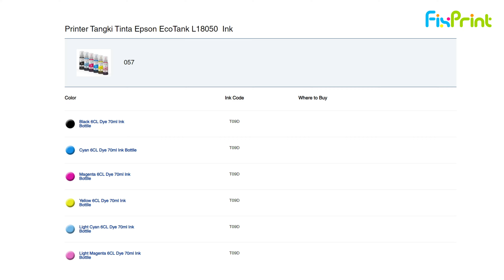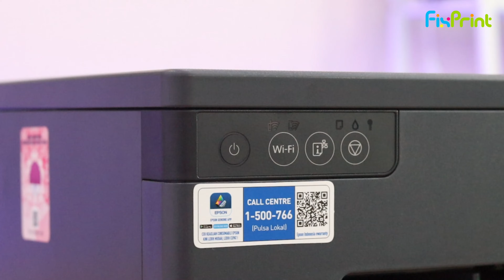REVIEW PRINTER EPSON L18050 A3+, PRINT WIFI REKOMENDASI ANDALAN CETAK FOTO BORDERLESS!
Welcome Back Guyss 😍

Pada video kali ini mimin akan mereview printer laser dari Epson yaitu Epson EcoTank L18050. Printer Epson L18050 adalah solusi pencetakan foto A3+ borderless yang hemat biaya, sangat cocok untuk gambar desain, foto yang memukau, dan pencetakan beragam media seperti pencetakan DVD/CD dan PVC/kartu ID. Kini dengan desain tangki tinta terintegrasi, printer ini berukuran ringkas dan mudah dipasang di berbagai ruang. Model Epson L18050 juga dilengkapi dengan suku cadang yang dapat diganti dan mudah dirawat.

TimeStamp Video:
00:00 Pembukaan
00:47 Kelengkapan
01:28 Desain
02:24 Tombol
03:04 Tangki Tinta
04:06 Tinta
04:35 Tray
05:49 Maintenance Box
06:58 Pencetakan
08:08 Kertas
08:33 Wireless / WiFi
09:16 Garansi
09:49 Harga
10:33 Penutup

NOMOR W.A (LAYANAN PELANGGAN/GARANSI PRODUK)